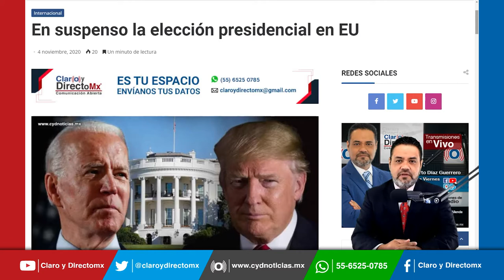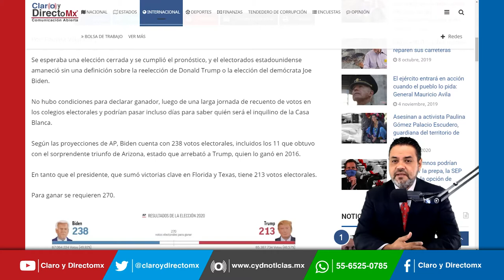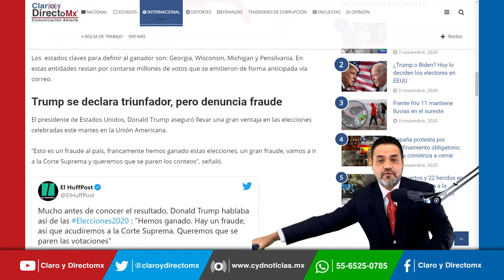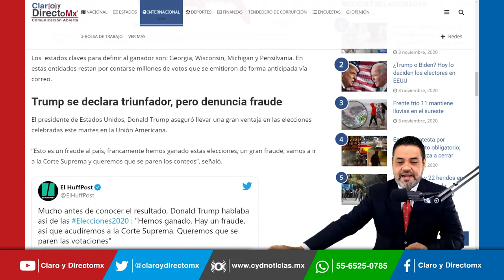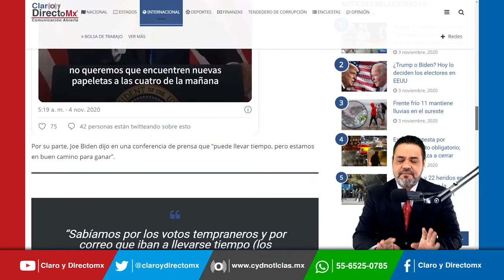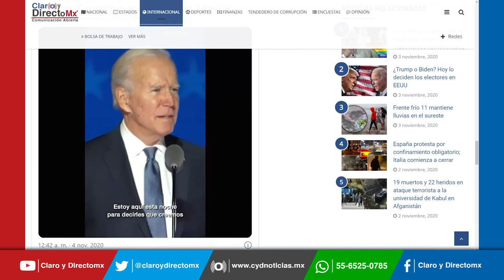Así se vivieron los primeros días de las elecciones en EU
Se esperaba una elección cerrada y se cumplió el pronóstico, y el electorado estadounidense amaneció sin una definición sobre la reelección de Donald Trump o la elección del demócrata Joe Biden.